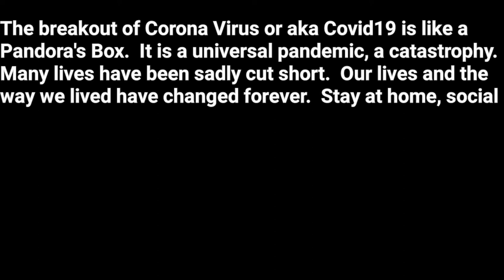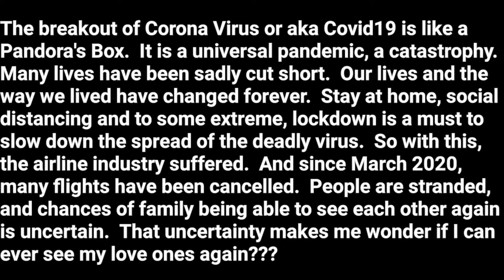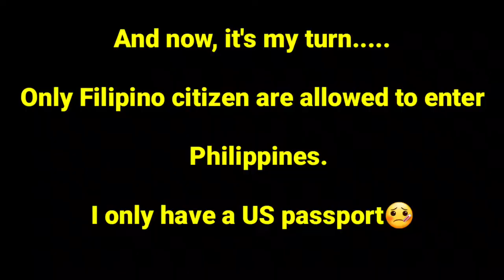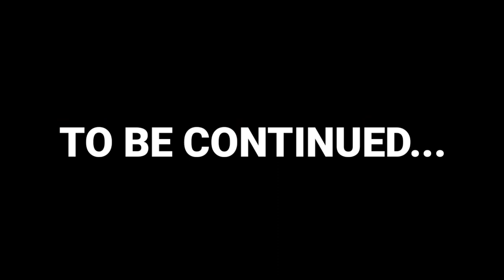Travelling to the Philippines during new normal.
Song: Sappheiros - A World Away (feat. Alli Carter)